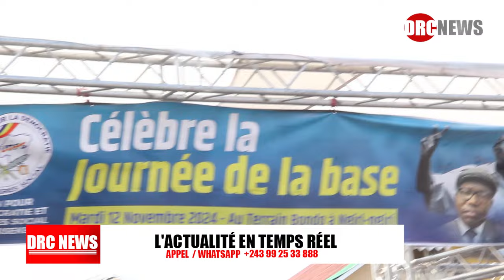URGENT TENSION FACE A FACE DEO MBIZIMBU AVEC AUGUSTIN KABUYA AU SIEGE DU UDPS KABUYA EN FUITE